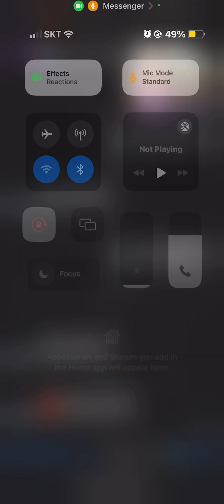Dewar babu ko bihe congratulations 🙌